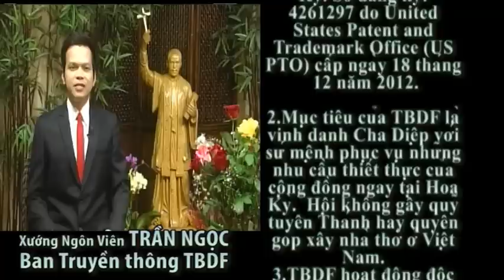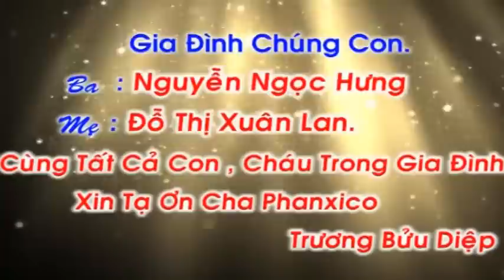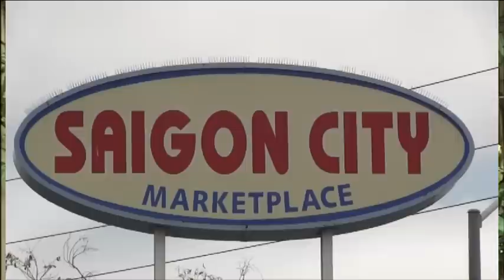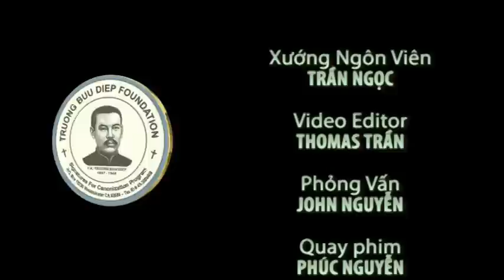PHÉP LẠ CHA DIỆP 96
Các câu chuyện ơn lành trong chương trình Ơn Cha Diệp chỉ nhằm một mục đích duy nhất là làm chứng cho sự cầu bầu linh thiêng của Cha Phanxico Trương Bửu Diệp . Do đó, các câu chuyện này  không nhằm đưa ra lời khuyên nhủ hay hướng dẫn về y học, mà chỉ nói lên niềm tin của mỗi người đối với Cha Trương Bửu Diệp.